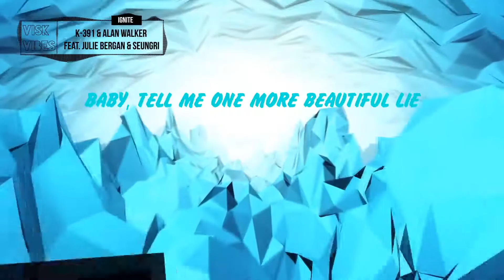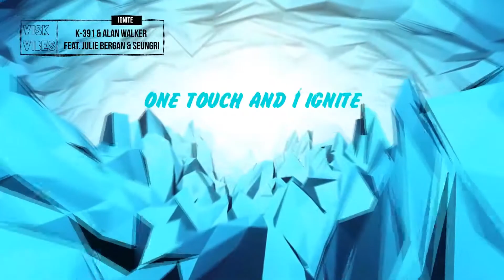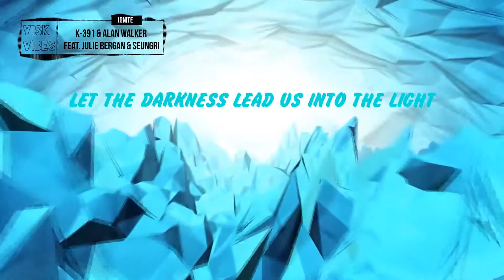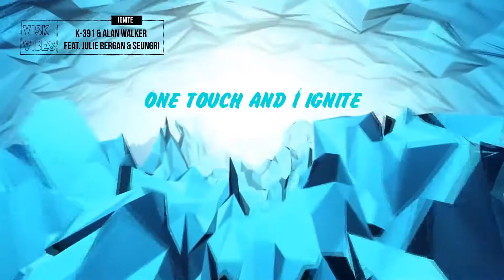K-391 & Alan Walker - Ignite (feat. Julie Bergan & Seungri) (lyrics)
Visk Vibes

Lyrics:

[Verse 1 – Julie Bergan]:
Fireflies
A million little pieces
Feeds the dying light
And breathes me back to life

I see something to believe in

One touch and I ignite [x3]

[Verse 2 – Julie Bergan]:
So alive
Your touch is like the daylight
Burning on my skin
It turns me on again

Survivors of the same kind

You’re the demon in my mind
Like a fever, feels so right
Baby tell me one more beautiful lie

One touch and I ignite [x6]
I'm on Spotify